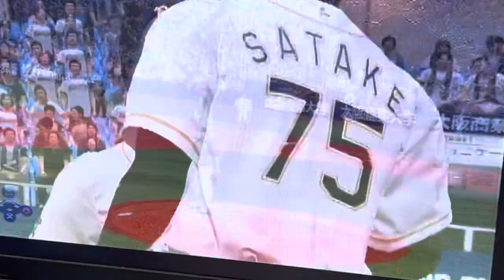大谷翔平🆚オリックスバファローズ打線